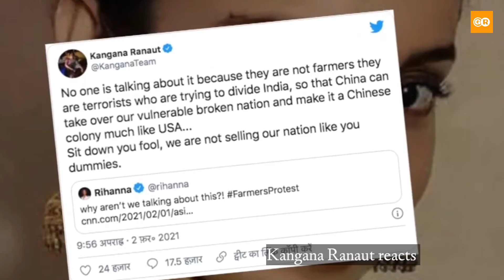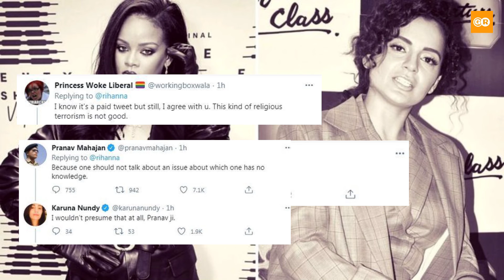Rihanna brings global Twitter attention to farm protests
The 32-year old Rihanna is a native of the Caribbean island nation of Barbados, though she has lived in the United States since 2003
Pop icon Rihanna shone a global spotlight on the ongoing farmers protest on the borders of Delhi on Tuesday, using her influential Twitter platform to question the internet suspension that has been imposed at the protest sites around the capital and in several districts of Haryana.

“Why aren’t we talking about this?! FarmersProtest,” she tweeted to her more than 100 million followers, linking to a CNN article headlined, ‘India cuts internet around New Delhi as protesting farmers clash with police.’ Three hours later, by midnight India time, her tweet had been liked more than two lakh times and retweeted almost one lakh times.

Ground Report is an online media platform consists of a and all the social media handles. We believe in ground, serious and responsible journalism. You can read and watch content related to politics, business, sports and entertainment through our platform.
ग्राउंड रिपोर्ट एक निष्पक्ष और विश्वसनीय ऑनलाइन मीडिया प्लेटफार्म है. ज़मीनी, गंभीर और ज़िम्मेदार पत्रकारिता आप तक पहुंचना हमारी कोशिश है.

आप पॉलिटिक्स, बिजनेस, स्पोर्ट्स और बॉलीवुड से जुड़ी ताज़ा ख़बरें GroundReport.in पर पढ़ सकते हैं और अन्य सोशल मीडिया के माध्यम पर देख भी सकते हैं.